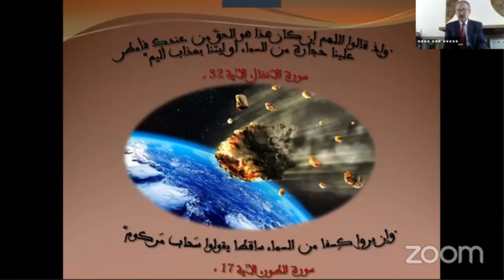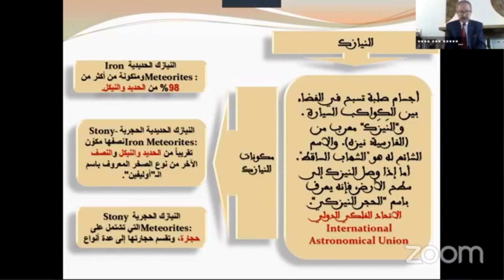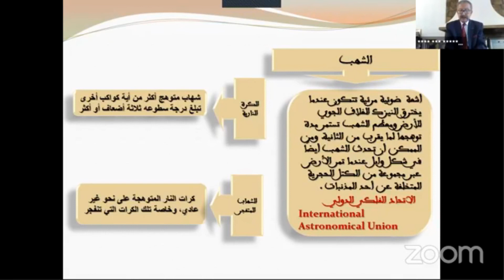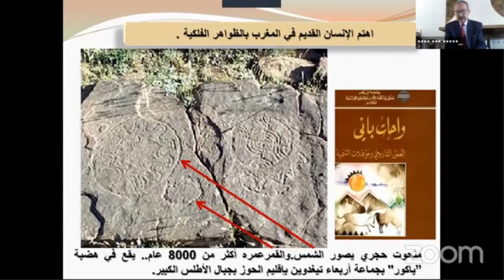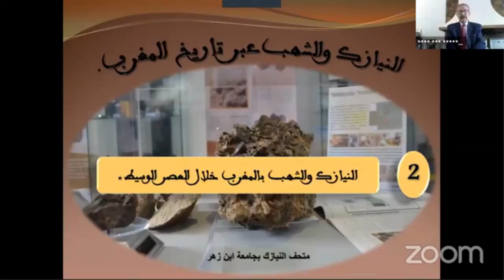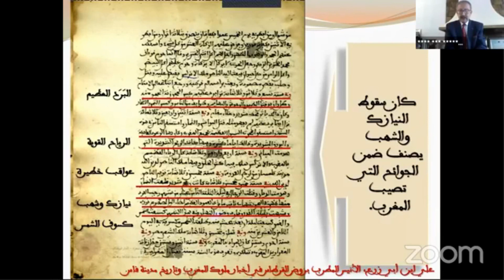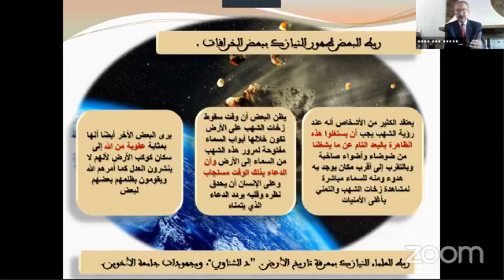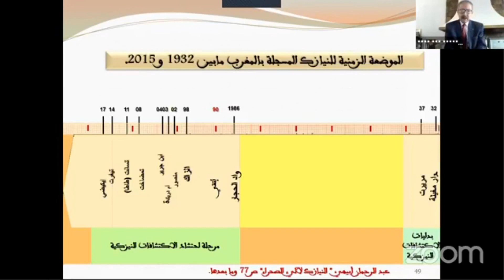"تاريخ النيازك والشهوب عبر تاريخ المغرب" للاستاذ الدكتور محمد زين العابدين الحسيني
محاضرة قيمة للاستاذ الدكتور محمد زين العابدين الحسيني تحت عنوان "تاريخ النيازك والشهوب عبر تاريخ المغرب" وتركيزه على دراسة الدكتور إبهي عبدالرحمان تحت عنوان "نيازك المغرب: لاٱلئ الصحراء المغربية" وكذلك النقوش الصخرية المكتشفة من قبل المتحف الجامعي للنيازك